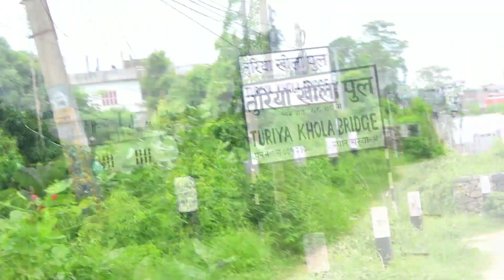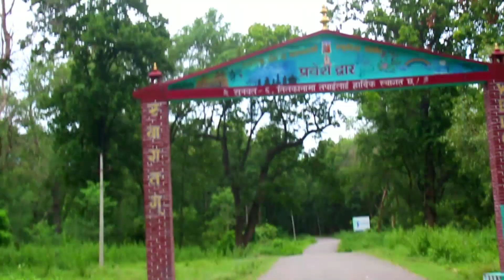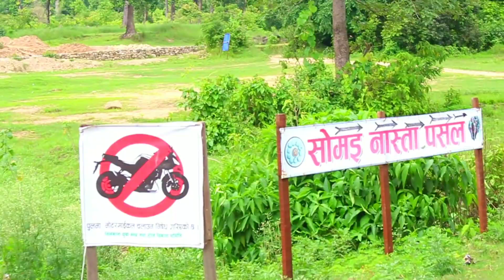A vlog to sunwal hill and kritipur fit-sagar team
This vlog is made for exploring the place of sunwal to make khown for the audience who are Interested to visit the places of sunwal.